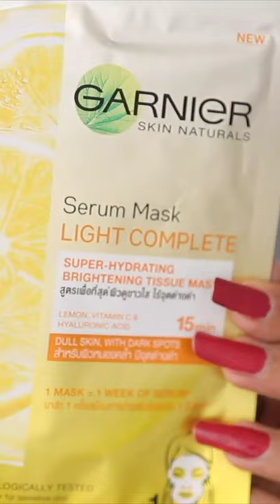90rs. bridal skin care